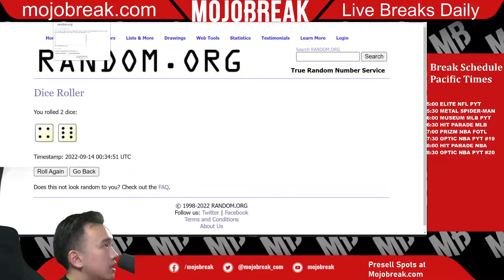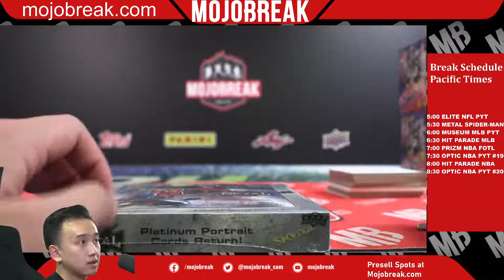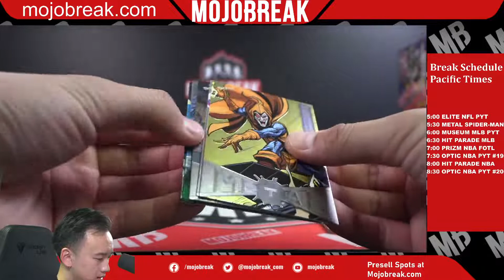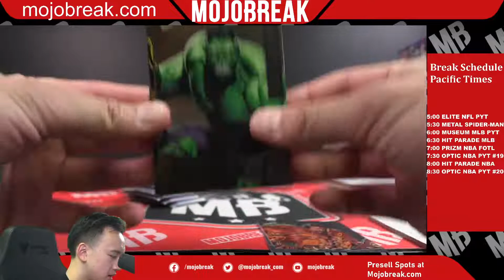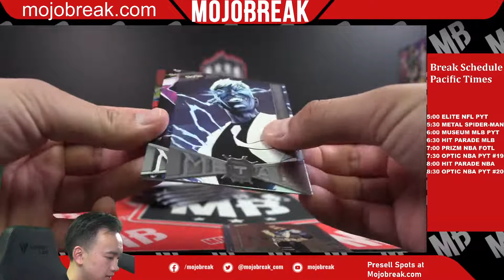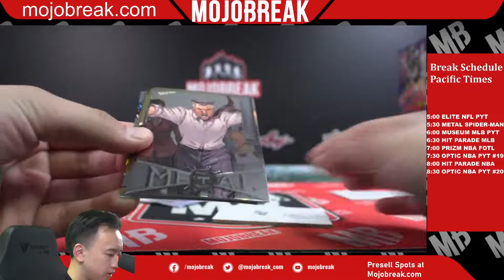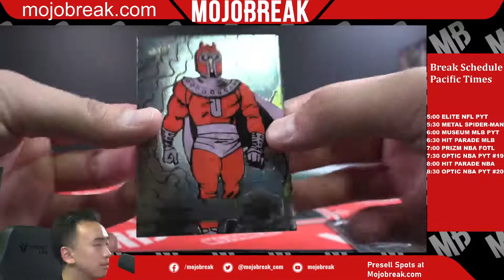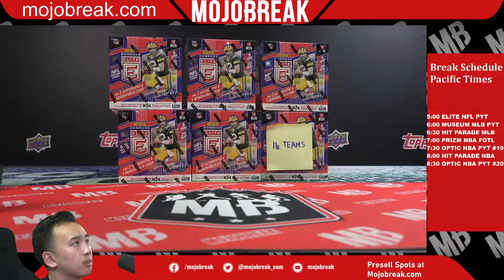21′ SPIDER MAN FLEER METAL UNIVERSE BOX BREAK#28